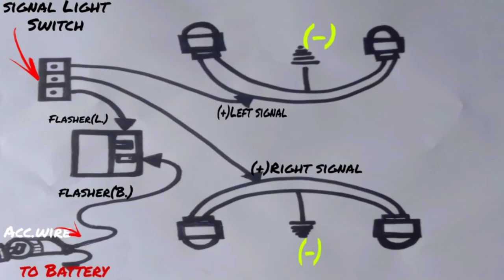Signal Light EAGLE EYE installation (Motorcycle)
installation signal Light step by step
with Diagram